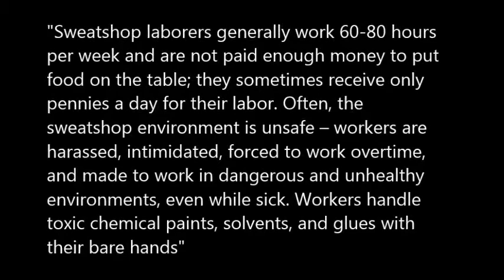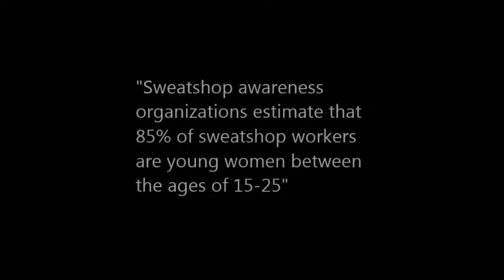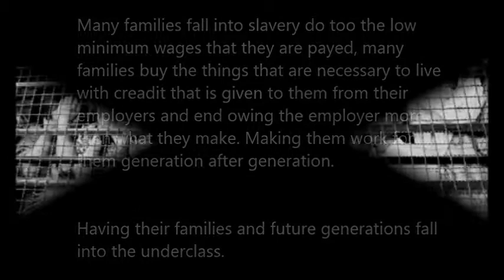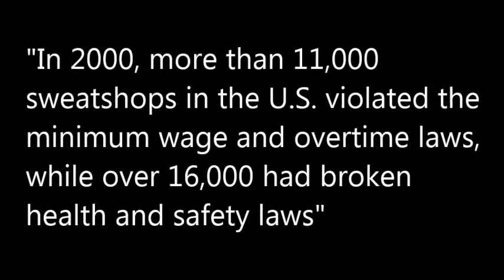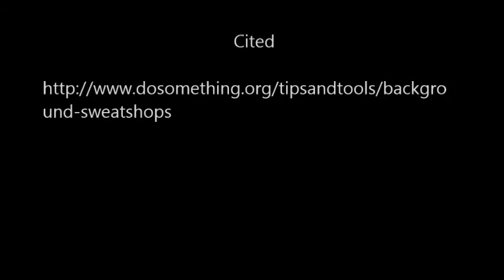Global Stratification and Labor